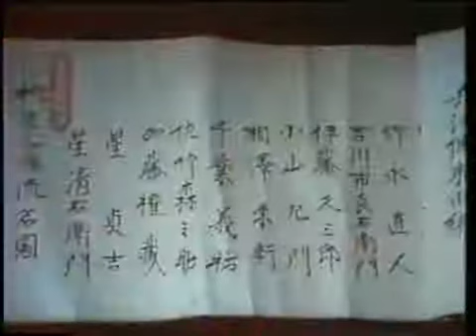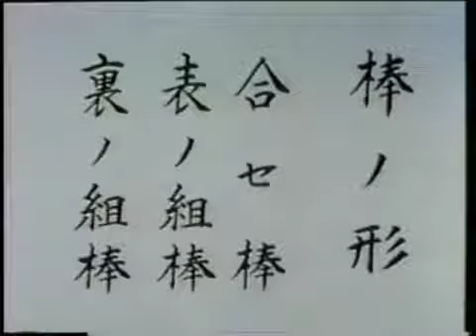【柳生心眼流甲冑兵法】 体術、剣術、棒術、槍術などの武器術、甲冑術を含む総合武道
江戸時代初期に竹永隼人により創設された武道。
流祖は仙台に生まれ諸流を学んで心眼流を開き、さらに柳生宗矩公に就いて蘊奥に至り、 柳生公より柳生心眼流と名乗ることを許されたと伝えられている。心眼とは「真実を捉える目」のことで、兵法とは「生き残る為の術」と教えている。